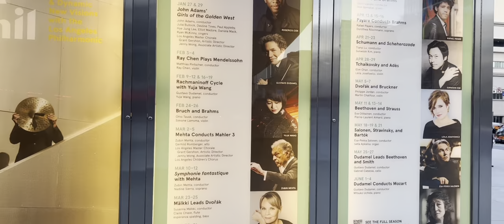Vlog- L.A, Walt Disney Concert Hall, & MILLION DOLLAR VIEW